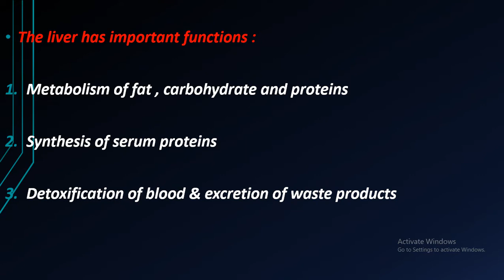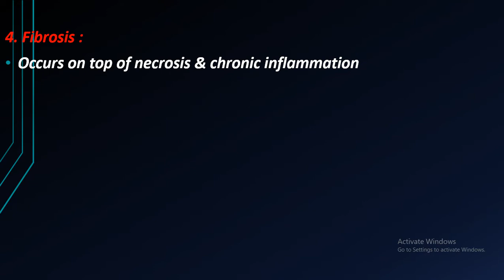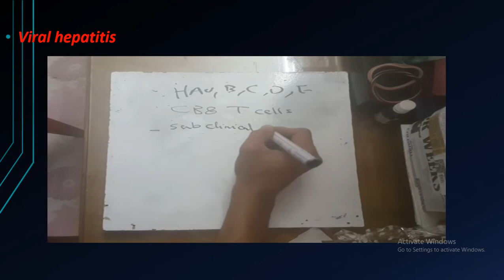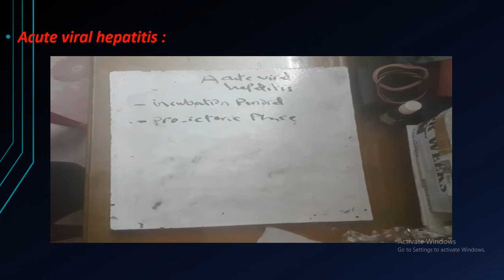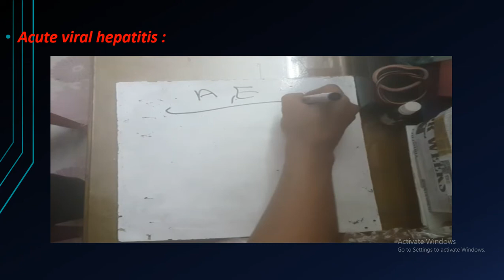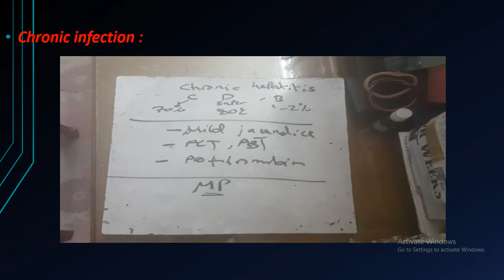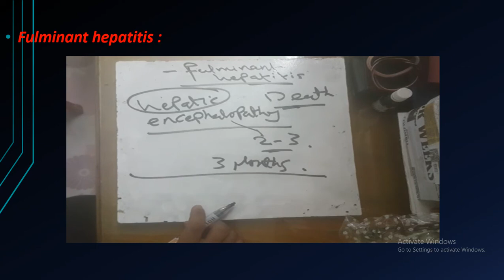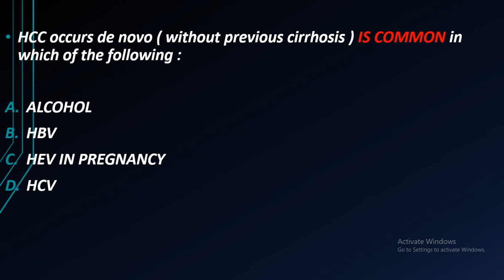Diseases of the liver ( hepatitis )